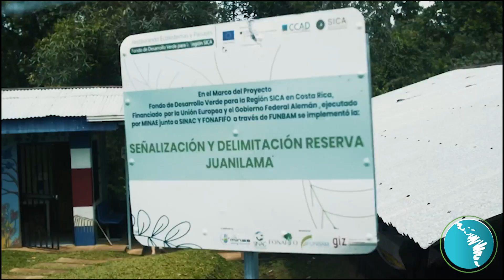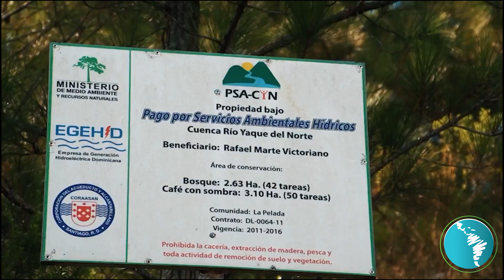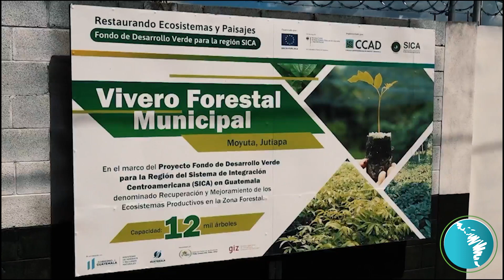RedLAC News, primera entrega. "Cierre Regional del @restaurandoecosistemas ".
RedLAC|| 📢 ¡Bienvenidos a RedLAC News! 🌍

Estamos emocionados de presentarles nuestra primera entrega. En esta ocasión, les traemos el emocionante Cierre Regional del Fondo de Desarrollo Verde para la región SICA / REDD+ Landscape 🌿🌱
Los miembros de RedLAC se unieron para promover la conservación y el desarrollo sostenible en la región. Este hito trascendental demuestra el compromiso de la alianza en la implementación de proyectos ambientales innovadores 💪💚

No pueden perderse nuestras próximas entregas, donde seguiremos informando sobre los avances y proyectos más destacados en la región. ¡Únanse a nosotros en la construcción de un futuro más verde y sostenible! 🌿🌎